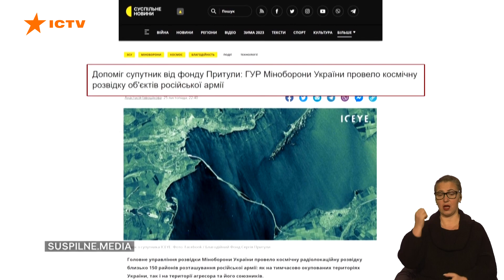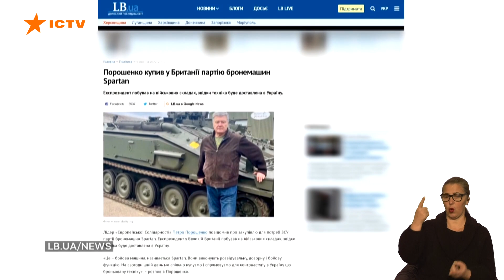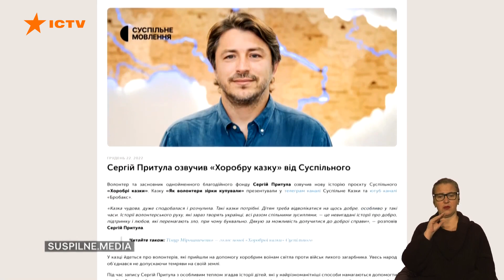ГОТУЙТЕСЬ! Притула про ЗБІР У 2023 РОЦІ | ІНТЕРВ’Ю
Засновник благодійного фонду Сергій Притула в інтерв’ю розповів про результати великого збору на "Спартани" та плани на 2023 рік.

00:00:00 - Початок
00:00:42 - Яка доля супутника, на який зібрали гроші
00:02:49 - Про Байрактари, які зараз нищать ворога
00:05:35 - Про мегазбір 2022 року на бронетранспортери "Спартани"
00:11:17 - Чи планує якісь мегазбори найближчим часом?
00:14:32 - Підсумки 2022 року
00:15:08 - Про звітність фонду
00:18:05 - Про перекази на рахунок фонду, які найбільше розчулюють
00:23:50 - Виступ в Конгресі
00:30:44 - Прогнози на 2023 рік. Які та на що будуть збори в новому році
00:32:32 - Особисті очікування від війни у 2023 році. Чи звільнять Крим до літа.

Побач більше!